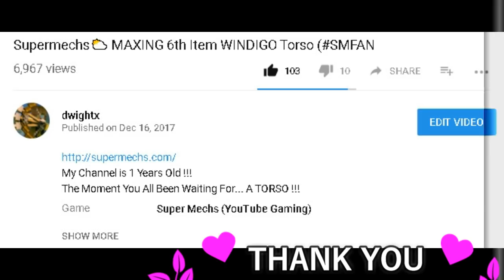Supermechs⛅ MAXING 7th Item (Charge Engine) + Info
Спасибо, моя русская аудитория

SKIP (4:04) Info on The NEW " Pack "
SKIP (0:40) Maxing Out Charge Engine
SKIP (0:10) THANKING YOU 👍

Its been 1 MONTH since my last MAXING video Did you think I was done MAXING out items? nope well at least not yet This is my first MAXED Mythical Module. The greatest thing about this item is that is absolutely free to use. It cost no energy or heat but pretty much used against energy mechs. I can use more weapons but I also have 1,700+ Tokens, I came 3rd for the contest !!!
📦 PACK OPENING VIDEO SOON...

-ALL UPGRADING IS LEGIT I Grind for my items !!!-

Posted At Wednesday Hump Day 9:00Pm
☆HOME - Resonance☆

D-w-i-g-h-t-x  ლ(ಠ益ಠლ)